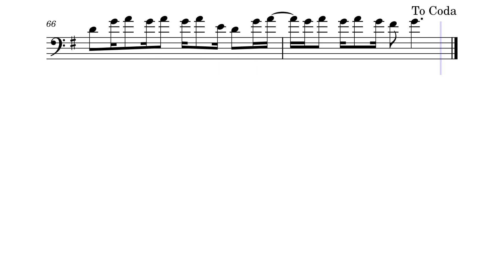They Might Be Giants-- Meet The Elements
On a random Thursday night, Charles sat down on his desk and transcribed a song he had seen in science class many a month ago. Here is what he (I) made